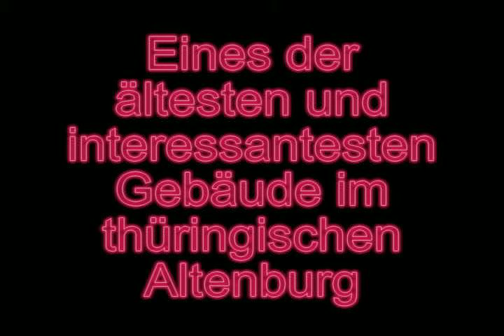Röhrenmeisterhaus in Altenburg